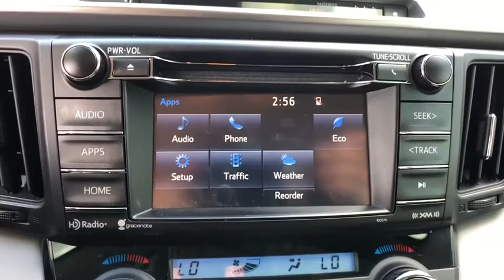2017 Toyota RAV4 Longwood, Orlando, Lake Mary, Sanford, Daytona Beach, FL JX063662A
Gray Used 2017 Toyota RAV4 available in Longwood, Florida at Parks Toyota. Servicing the Orlando, Lake Mary, Sanford, Daytona Beach, FL area.

Parks Toyota
1701 South Woodland Boulevard

Lavishly luxurious, this 2017 Toyota RAV4 banished all limitations in creating every last detail. With a Regular Unleaded I-4 2.5 L/152 engine powering this Automatic transmission, this ride is an intoxicating mix of precision and charm. It's loaded with the following options: Wheels: 17 x 7.0J 5-Spoke Superchrome Alloy -inc: caps, Variable intermittent wipers, Urethane Gear Shift Knob, Trip computer, Transmission: 6-Speed Automatic, Transmission w/Driver Selectable Mode, Sequential Shift Control and Oil Cooler, Towing Equipment -inc: Trailer Sway Control, Tires: P225/65R17H AS, Tailgate/Rear Door Lock Included w/Power Door Locks, and Strut Front Suspension w/Coil Springs . Visit Deland Toyota at 1701 S Woodland Blvd, Deland, FL 32720 today.